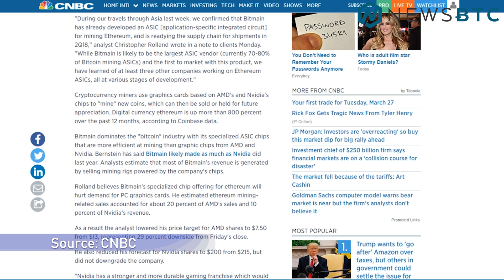Bitcoin Struggles, Ether Under $500, Vitalik Buterin's Generous Donation - March 28th Crypto News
Well, Ontology is the winner out of the top 30 today as it experienced the largest gains over the past 24 hours. Yesterday we saw Verge experience large gains as there was a lot of excitement surrounding its fundraiser, but today it seems to have calmed down again and it is in the red as we have to wait until April 16th to find out who this game changing partner actually is.  Bitcoin continues to struggle as we saw it fall to around $7, 800 today and Ethereum, remains under $500 today.

In other news, GiveDirectly charity has received a $1 million donation in OMG tokens from fintech startup OmiseGo and Ethereum’s founder Vitalik Buterin.